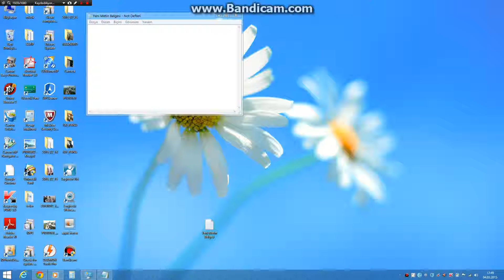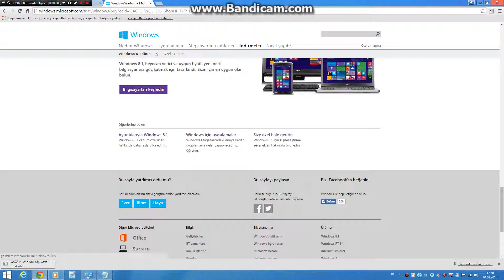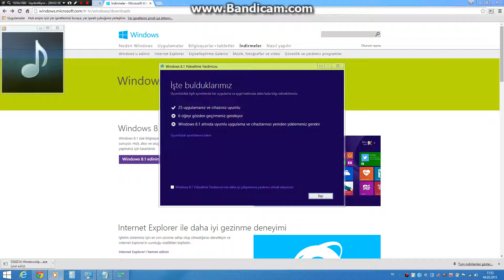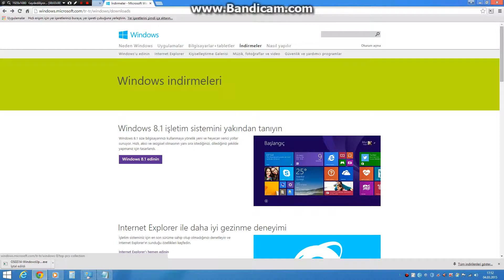windos 8 atma